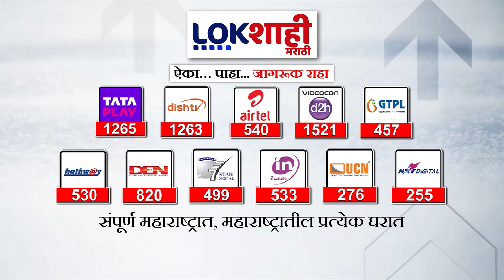Sushma Andhare : तावडेंच्या महाराष्ट्रवापसीवरून सुषमा अंधारेंकडून भाजपचा जोरदार समाचार